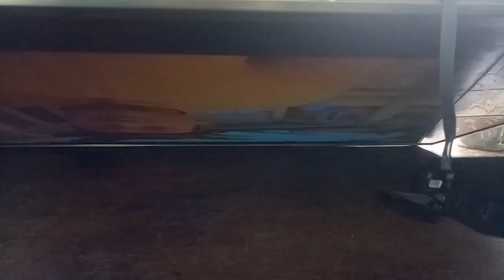cara service tv LED LG 49'' suara ada blackled nyala gambar blank hitam